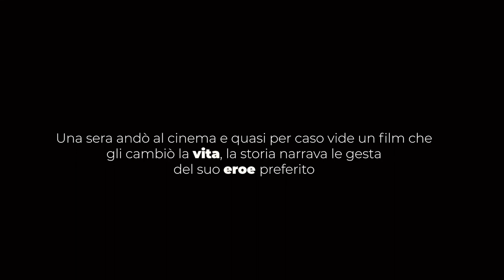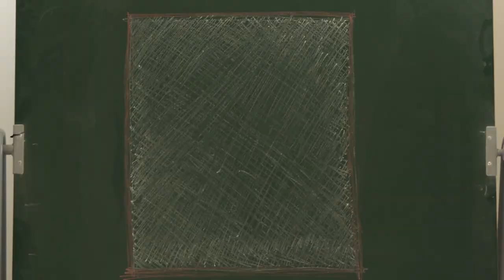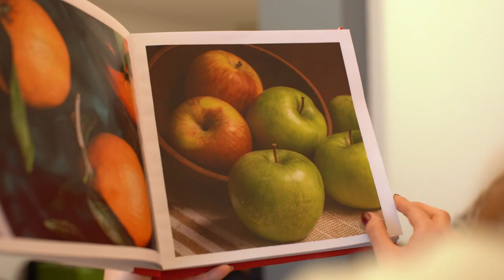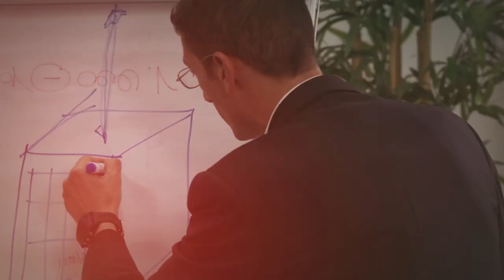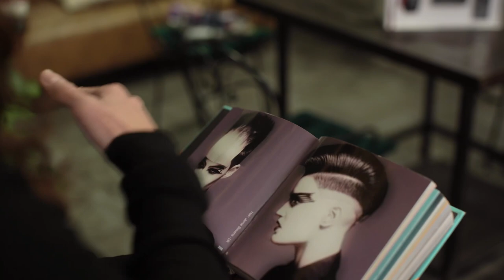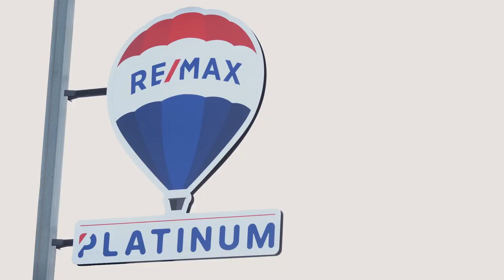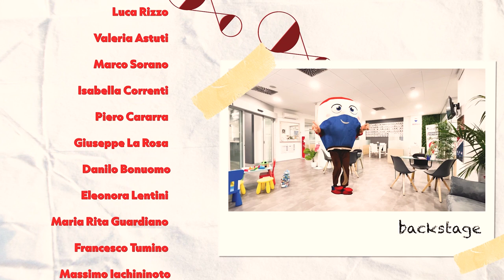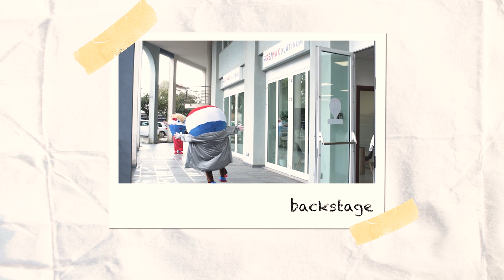La vera storia di Platinotto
LA STORIA DI PLATINOTTO
Ecco il film 'Il Mondo dei cerchi' che racconta la vera storia del simbolo di RE/MAX  Platinum: Platinotto
▶️ Schiaccia play e goditi il video
Ringraziamo: Mirko Battipaglia - Hair Boutique
Comune di Aci Bonaccorsi
Eris Istituto Professionale